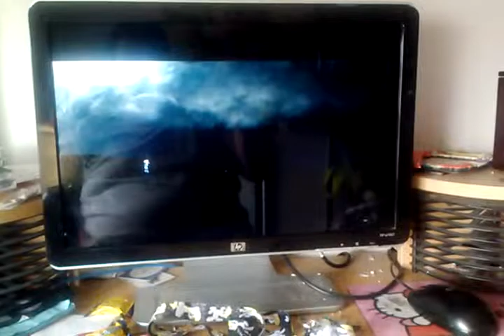my reaction equestria girls brag busters